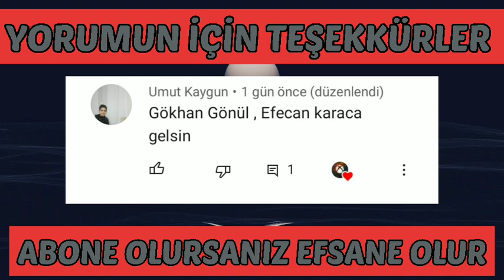PES 2021 EFECAN KARACA YÜZ YAPIMI FACE BUİLD COPY FACE